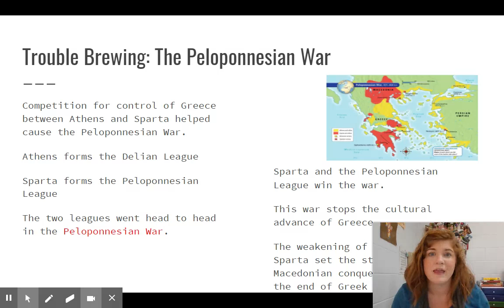Estep Video Lesson The Peloponnesian War